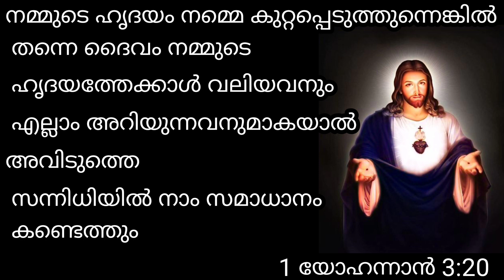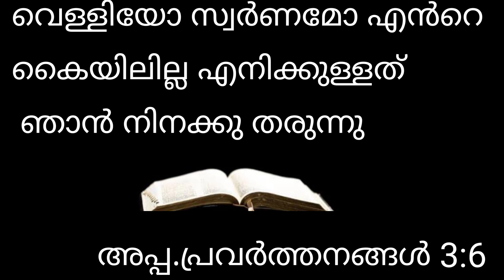June 11 Eucharistia